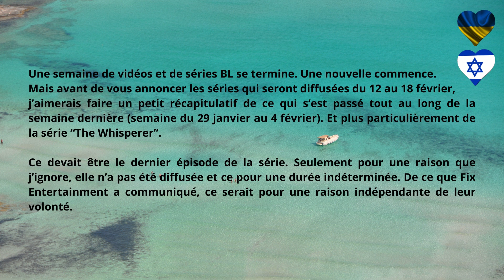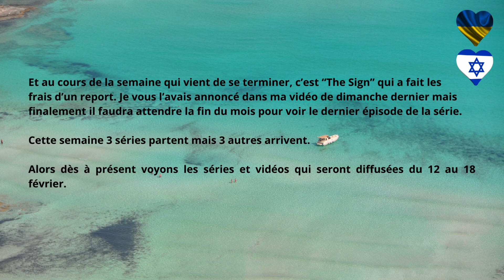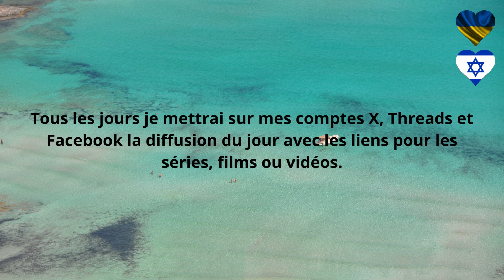Boys Love - France - Asie - Progamme de diffusion du 12 au 18 février 2024 - Multisub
Boys Love - France - Asie - Progamme de diffusion du 12 au 18 février 2024

Une semaine de vidéos et de séries BL se termine. Une nouvelle commence. Mais avant de vous annoncer les séries qui seront diffusées du 12 au 18 février.

Chapitres

00:00 -- Introduction
00:17 -- Présentation
02:10 -- Lundi 12 février
02:23 -- Mardi 13 février
02:45 -- Mercredi 14 février
03:36 -- Jeudi 15 février
04:22 -- Vendredi 16 février
05:19 -- Samedi 17 février
06:24 -- Dimanche 18 février
06:47 -- Conclusion